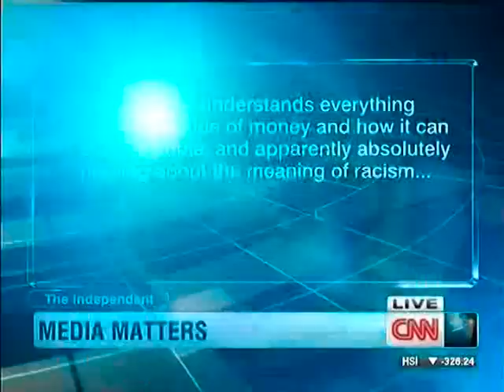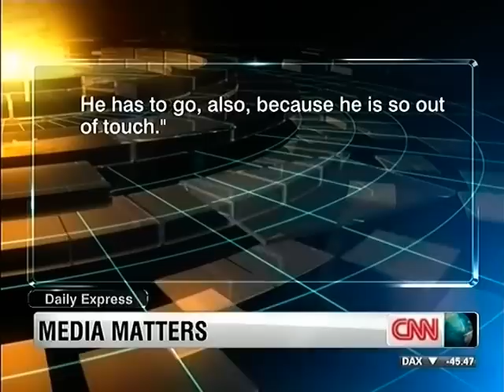CNN Monita Rajpal Nov18 2011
World One
Syria/Egypt/Spain